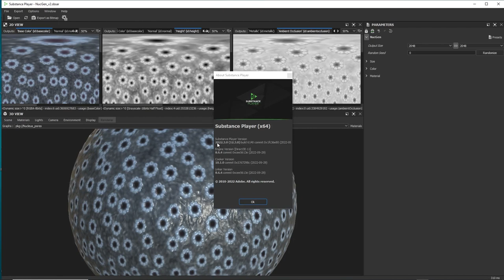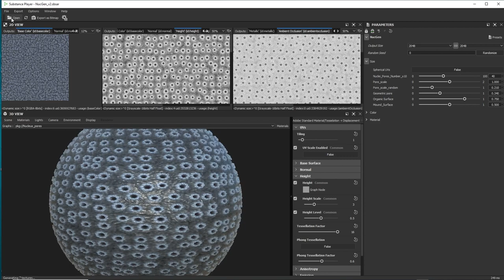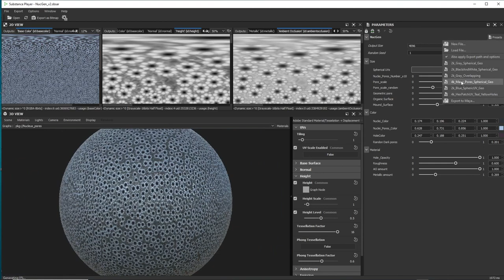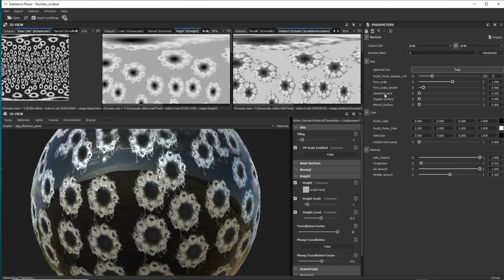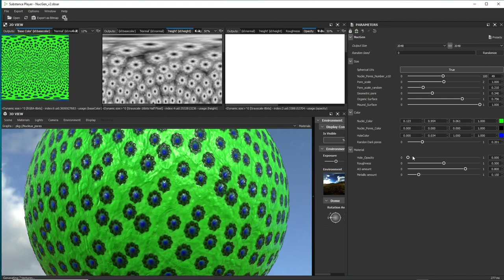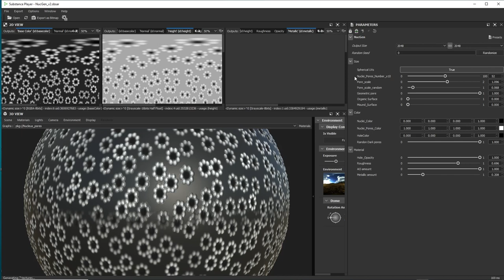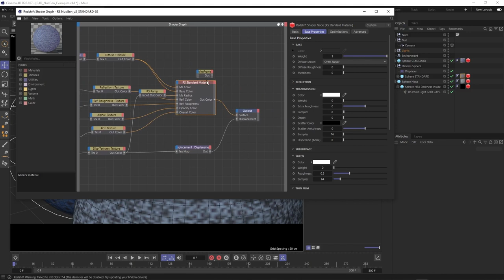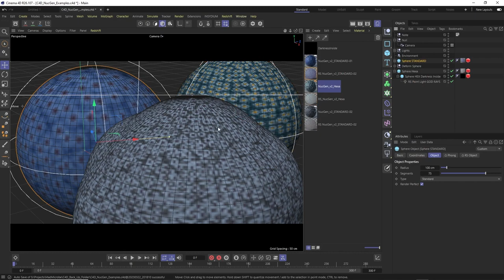NucGen v2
NucGen is a cell nucleus with pores texture map generator for 3D apps and game engines.